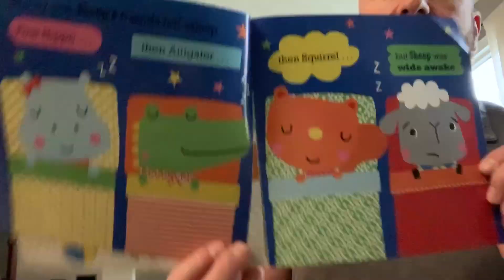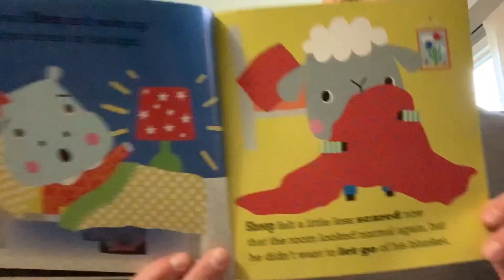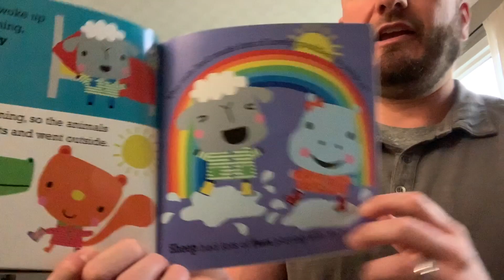Story Time with Mr. Pete: Sheep is Scared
Follow along as Mr. Pete reads Sheep is Scared by Rosie Greening.

Interested in learning more from our ECMH experts? to complete an online request today!